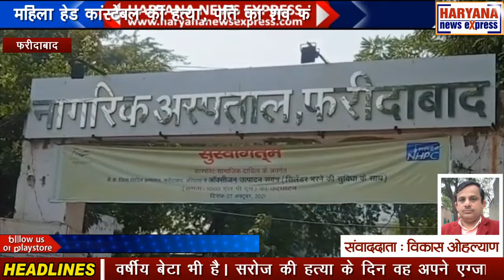फरीदाबाद : महिला हेड कांस्टेबल की हत्या, पति का शव फंदे पर लटका मिला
फरीदाबाद में तैनात महिला हेड कांस्टेबल सरोज की हत्या और उसके पति का फंदे से झूलता शव मिलने की सनसनीखेज खबर है। मामला सेक्टर 31 पुलिस लाइन का बताया जा रहा है। यहां पर सरोज अपने परिवार के साथ पिछले काफी दिनों से रह रही थी। बतौर हेड कांस्टेबल के पद पर तैनात सरोज एनआईटी थाने में ड्यूटी कर रही थी। सरोज का एक 11 वर्षीय बेटा भी है। सरोज की हत्या के दिन वह अपने एग्जाम देने के लिए गया हुआ था। फिलहाल पुलिस ने दोनों के शव को फरीदाबाद के सामान्य अस्पताल में पोस्टमार्टम के लिए भिजवा दिया है और मामले की आगामी कार्रवाई शुरू कर दी गई है। पुलिस की माने तो महिला हेड कांस्टेबल के परिजनों के बयान के आधार पर आगे की कार्रवाई की जाएगी। जिसके खिलाफ भी पुलिस में शिकायत दी जाएगी उनके खिलाफ मामला दर्ज कर कार्रवाई की जाएगी।